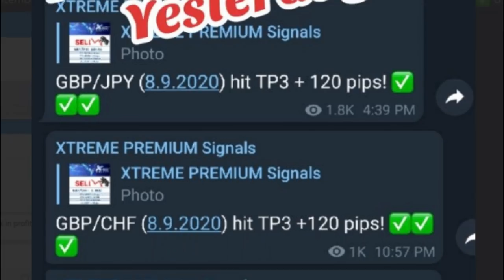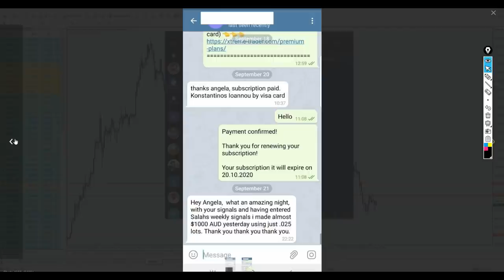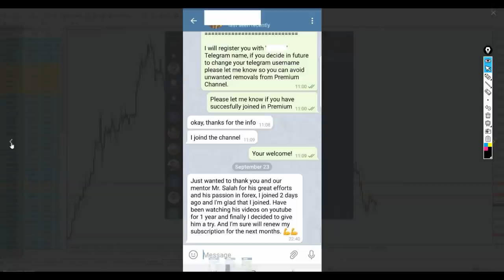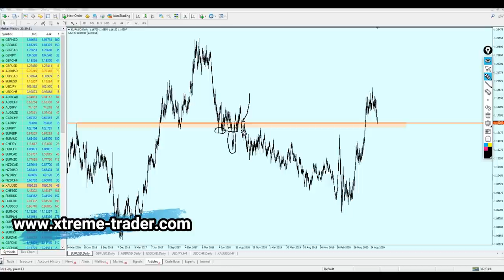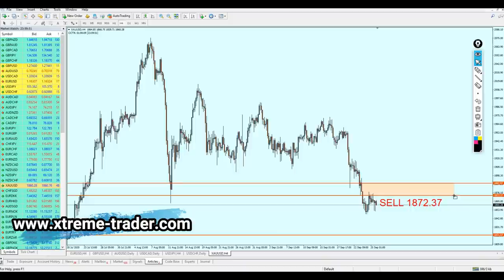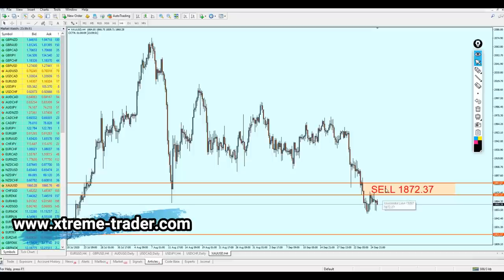Weekly Forex Analysis 28 Sep - 02 Oct